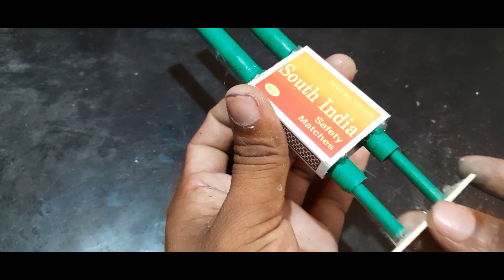How to make Paper Gun/Pen misile Rocket/machis gun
experiment
experiment King
experiment video
experiment channel
experiment 5 Malayalam movie trailer
experiment exp
experiment science
science experiment easy
science experiment in Tamil
science project
how to exchange mobile in Flipkart
how to extract zip files on pc
how to export video in premiere pro
how to test guns in phantom forces